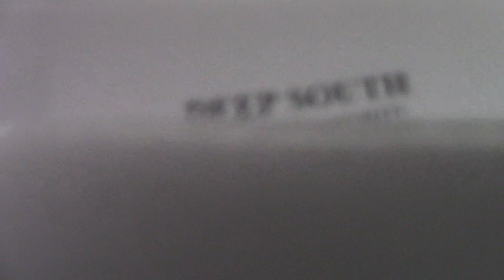6. Grinding Disbursment Request from City of Valdosta @ DSSWA 2020-11-18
Deep South Solid Waste Authority (DSSWA) monthly meeting at
Southern Georgia Regional Commission (SGRC) office,
1937 Carlton Adams Dr., Valdosta, GA 31602